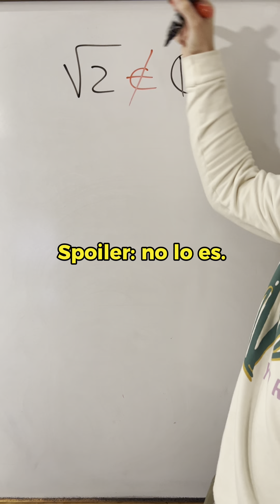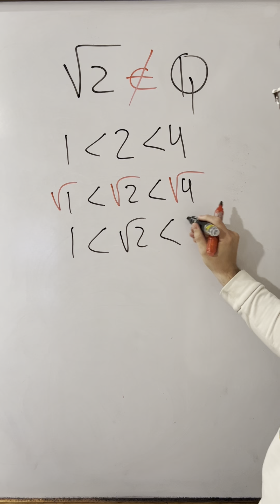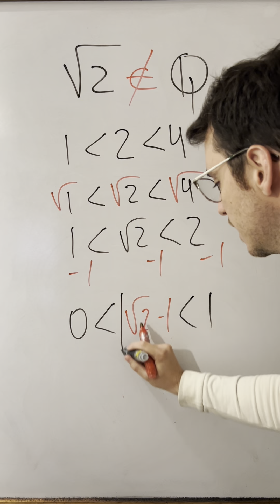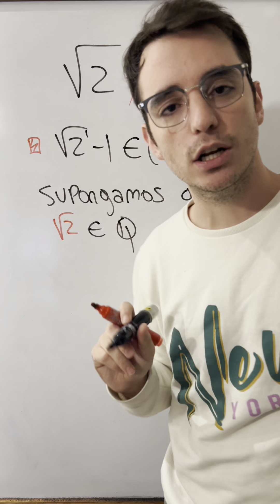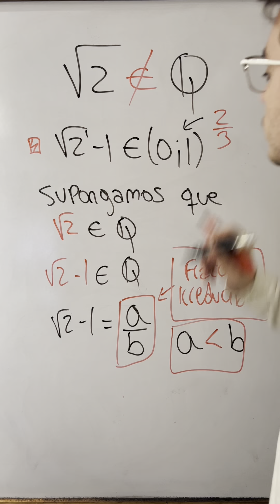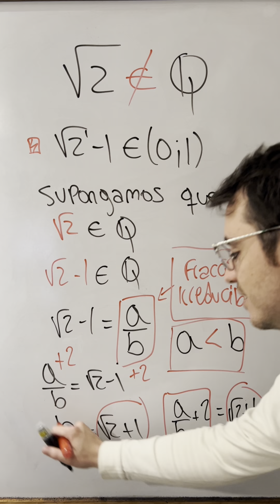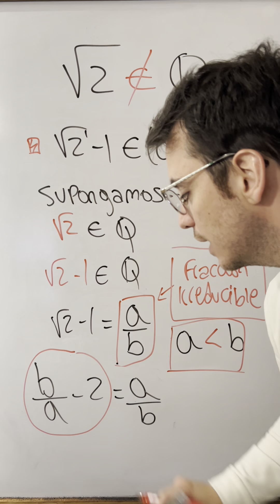√2 es RACIONAL? 😳